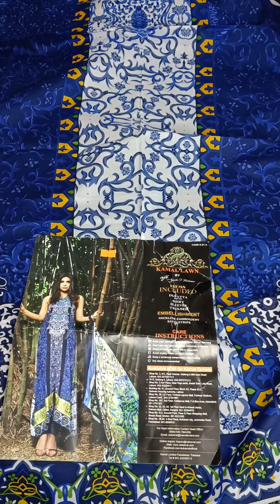So Kamal lawn 3 piece with embroidered patch and pure silk Duppta